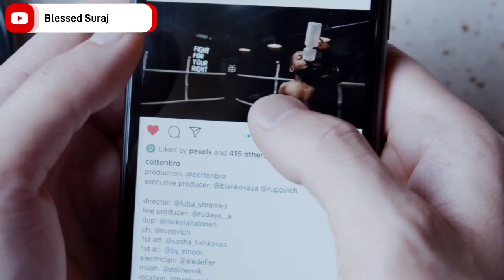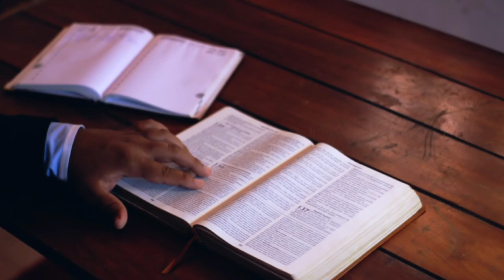देखिये सेंटा के बहाने ईसाइयो को किया टारगेट ओर बोली घिनौनी बाते